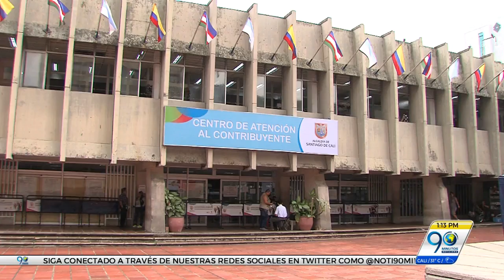Enero 3 2018 Otra para el bolsillo: estos son los precios del predial 2018 en Cali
La secretaria de hacienda ya estableció los reajustes en los precios del avalúo catastral para este año. Tenga en cuenta los porcentajes que aumentará según su estrato.

Informó Lorena León